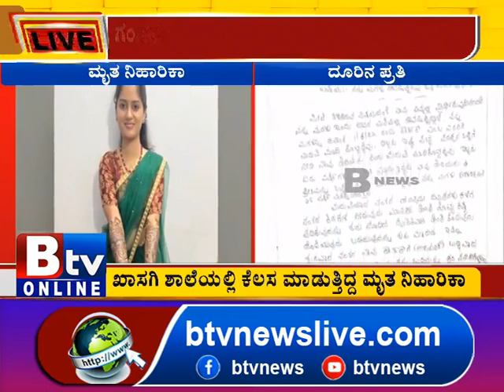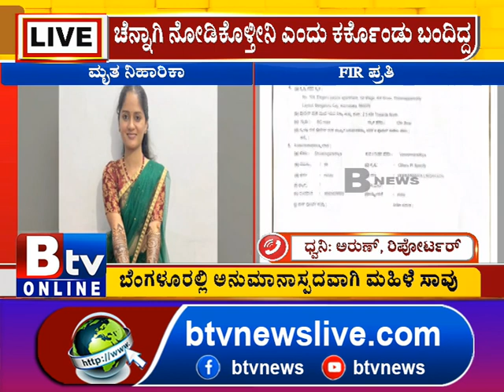ಬೆಂಗಳೂರಲ್ಲಿ ಅನುಮಾನಾಸ್ಪದವಾಗಿ ಮಹಿಳೆ ಸಾವು.. ಪುಟ್ಟೆನಹಳ್ಳಿ ಪೊಲೀಸ್ ಠಾಣೆಯಲ್ಲಿ ದೂರು ದಾಖಲು!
Btv News Kannada:ಬೆಂಗಳೂರಲ್ಲಿ ಅನುಮಾನಾಸ್ಪದವಾಗಿ ಮಹಿಳೆ ಸಾವು.. ಪುಟ್ಟೆನಹಳ್ಳಿ ಪೊಲೀಸ್ ಠಾಣೆಯಲ್ಲಿ ದೂರು ದಾಖಲು!